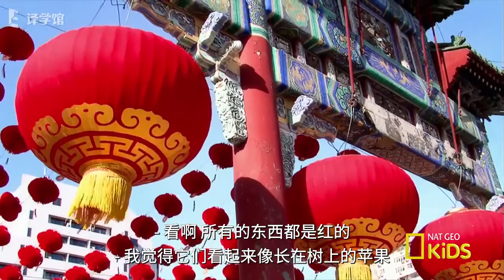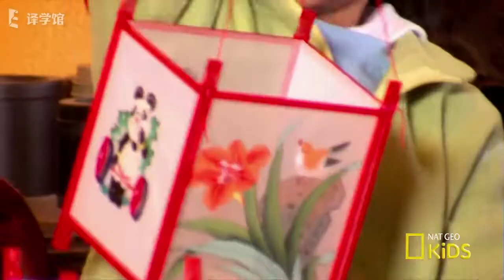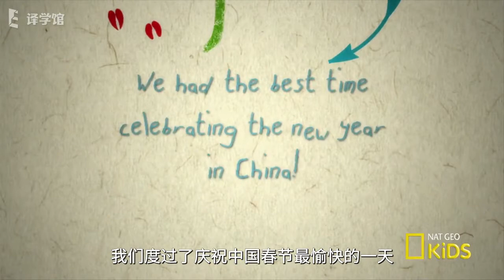August 10, 2022